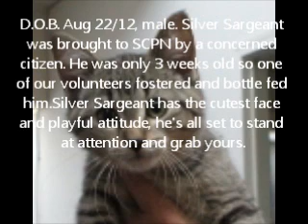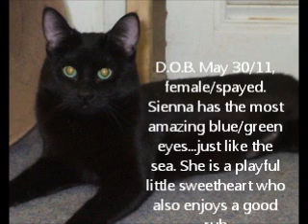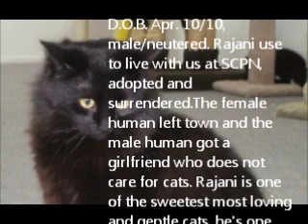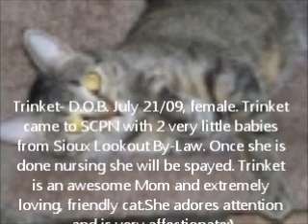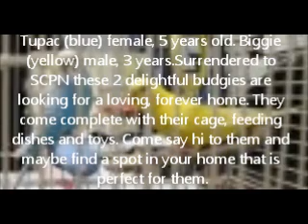SCPN Solitaire (Byron O'Donnell)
No one wants to be lonely! Here are some beautiful companions, ready to bring you love and companionship. Bios are set to a Byron O'Donnell song, Solitaire. Click the link at the end of this video to view more songs, including two more SCPN videos.